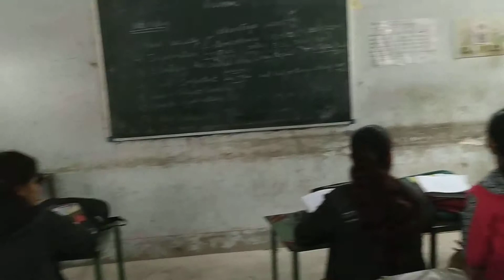बालिका शिक्षा ।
राजस्थान के एक सरकारी सेकंडरी विद्यालय की छात्राओं को मोटीवेट करते हुए ।